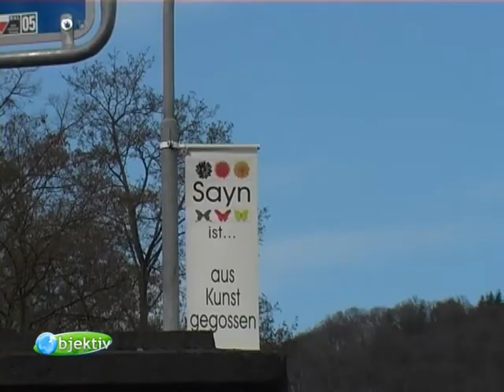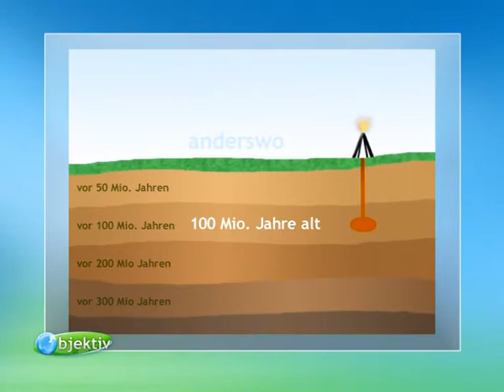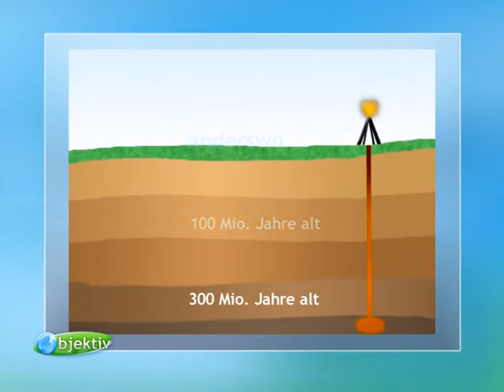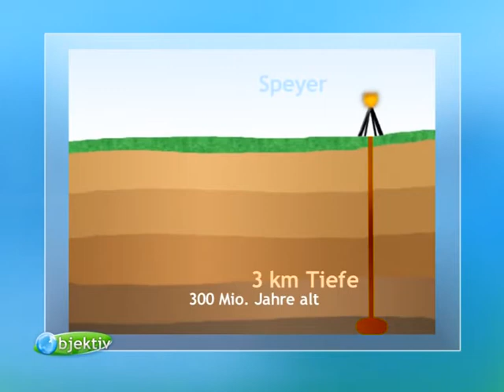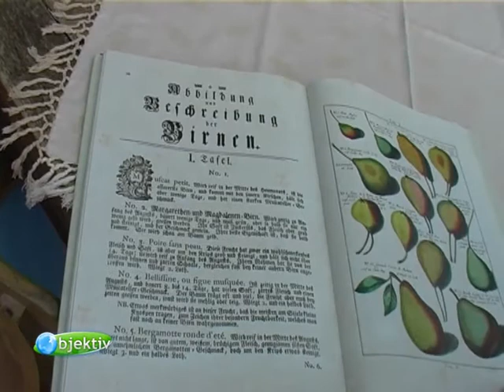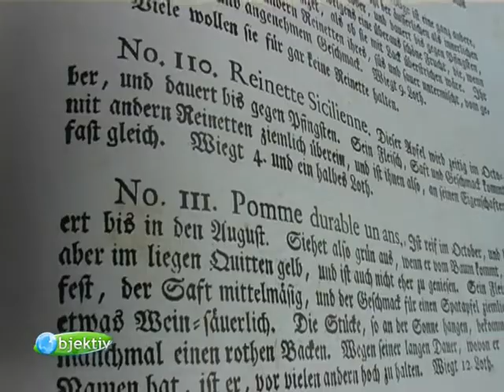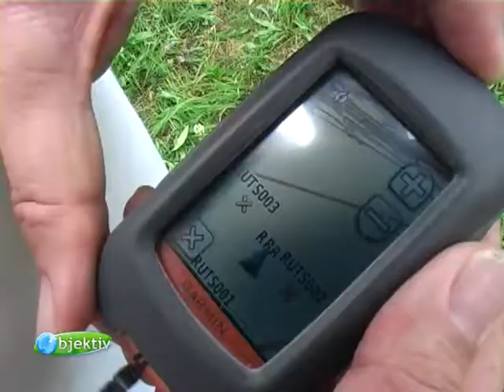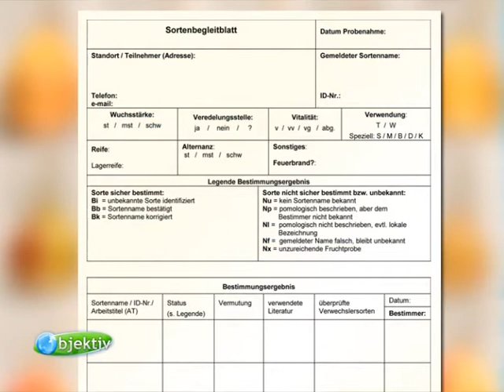objektiv - Menschen, Leben, Rheinland-Pfalz (40)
Magazin rund um Menschen und ihre Natur, läuft in den Offenen Kanälen von Rheinland-Pfalz. Themen der ersten Sendung für 2014:
• Schmetterlingsgarten Sayn (Interview mit Fürstin zu Sayn-Wittgenstein-Sayn)
• Ölfelder unter Speyer: werden wir nun unabhängig von Importen oder ist das nur ein Tropfen Öl auf den heißen Stein?
• Alte Birnensorten werden am Potzberg wieder gezüchtet und dokumentiert